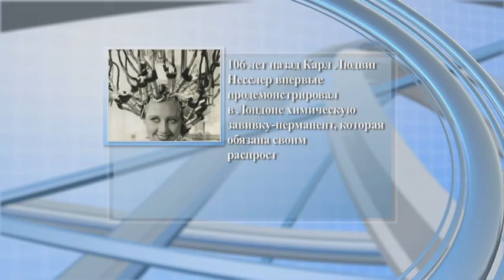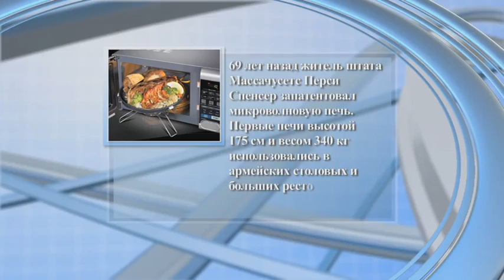Күндерек (00281) 08.10.14